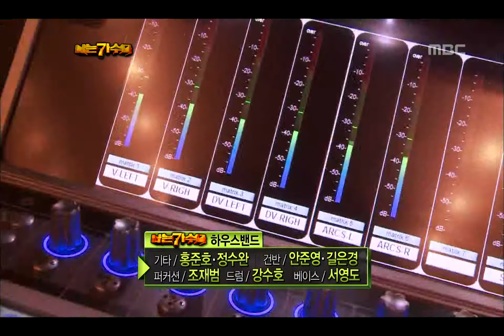2R(3), #03, I Am A Singer 20110612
방송시간  (일) 오후 06:00~

최종경연 당일, 경연 장소로 모이는 7명의 가수 각오